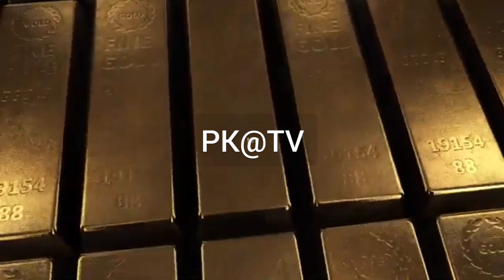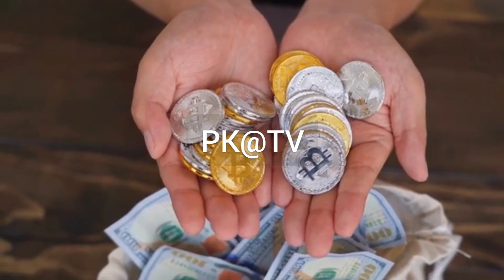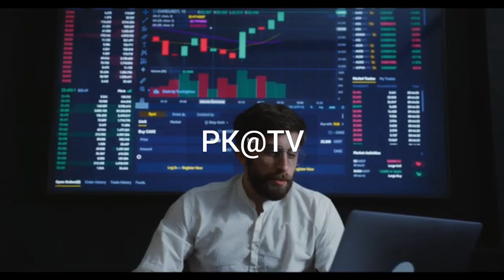Gold Price Decline In International Gold Market But Why Gold Price Increase in Pakistan 2023 I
3 Best Investment In Pakistan I Gold Investment I Dollar Investment I Real Estate Investment Pakistan I

Dollar Investment I GOld Investment I Pakistan Economy I IMF I Ishaq Dar I Imran Khan I Property Investment

In This Video I Am Explaining About 3 Big Beneficial Investment in Pakistan I Dollar Investment in Pakistan I Dollar Price In Pakistan I Gold Price in Pakistan I Gold Investment In Pakistan I Real Estate Investment in Pakistan I IMF Program Pakistan I Ishaq Dar I

Gold Price In Pakistan Market
Gold Price In World Market
Pakistan Investment
IMf Program
Pakistan Economy
Pakistan Economy Crisis
Imran Khan
Ishaq Dar
Geo News
DUNIYA NEWS
bol News
Ary News